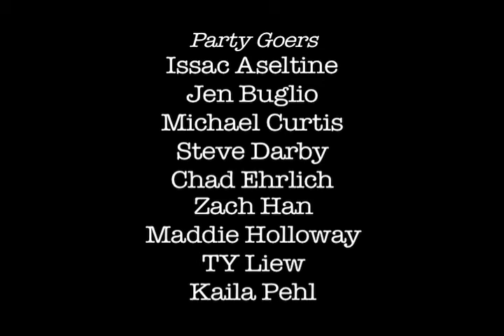ERIK & CHARLES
Short drama shot entirely with 16mm color negative film on the Arri-BL and the CP-16.

Directed and Written by Michael H. Curtis and Evan Fonseca.

Props to ProfessorX and Magneto.

STARRING:
Erik - Matthew Hazen
Charles - Evan Fonseca
Gabrielle - Hannah Kollock